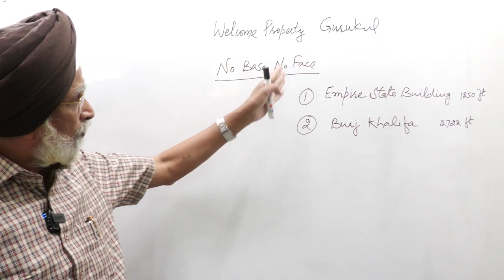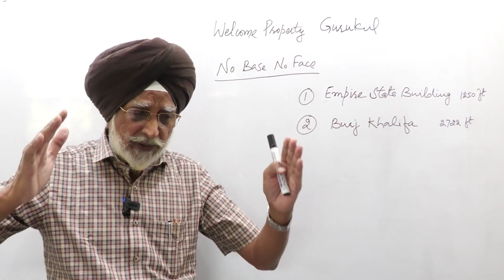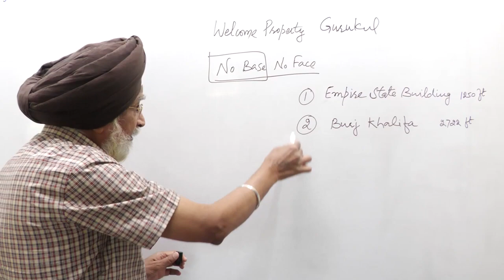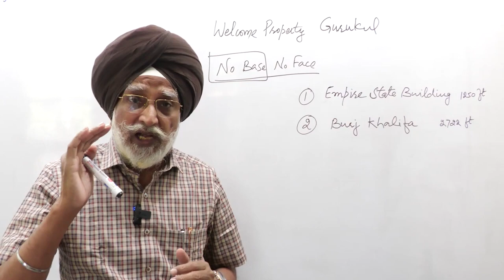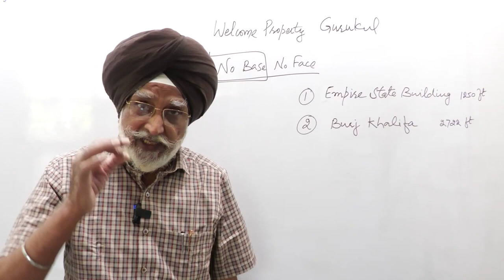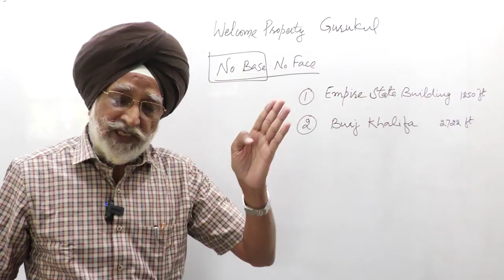सच तो ये है...| क्या आपने कभी Failure का सामना किया है? by Rajwant Sir | हिंदी मे | Property Gurukul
असफलता का सामना हर इंसान को कम से कम एक बार जरूर करना पड़ता है। यह एक सामान्य बात है। लेकिन असफलता से डरने वाले लोग हमेशा ही उन लोगों से पिछड़ जाते हैं जो असफलता के बाद फिर से खड़े होते हैं। इस वीडियो में, राजवंत सर बताते हैं कि कैसे आप असफलता से सफलता की ओर आगे बढ़ सकते हैं। यह वीडियो उन लोगों के लिए है जो असफलता के बाद भी निराश होते हैं।

इस वीडियो में, राजवंत सर ने अपनी व्यक्तिगत अनुभवों के आधार पर बताया है कि कैसे आप असफलता से सफलता की ओर बढ़ सकते हैं। वे बताते हैं कि आपको आत्मविश्वास के साथ आगे बढ़ना चाहिए और कोशिश करनी चाहिए कि आप अपनी गलतियों से सीख लें। आपको यह भी बताया जाएगा कि कैसे आप अपने लक्ष्यों को साधने के लिए अपने संसाधनों का सही इस्तेमाल कर सकते हैं।

यदि आप एक उद्यमी हैं या एक नए उद्योग की शुरुआत करने की योजना बना रहे हैं, तो आप इस वीडियो के माध्यम से नए आईडियाओं को समझ सकते हैं। राजवंत सर आपको असफलता के कारण बताएंगे और आपको सिखाएंगे कि उनको कैसे संभावित रिस्क से बचना चाहिए। यह वीडियो आपको नई सोच और दृष्टिकोण के साथ एक नई शुरु
"Have you ever faced failure?" by Rajwant Sir

In life, we all face failure at some point. It is not a reflection of our character or ability, but rather an inevitable part of the learning process. In this video, Rajwant Sir shares his personal experiences with failure and how he has used them to grow and succeed.

Through real-life examples and practical advice, he highlights the importance of embracing failure and learning from it. He also discusses the common mistakes people make when faced with failure, such as giving up too soon or dwelling on the negative.

Whether you are currently facing failure or simply want to prepare yourself for the possibility, this video offers valuable insights and encouragement. So, join Rajwant Sir as he shares his wisdom and helps you overcome your fear of failure.